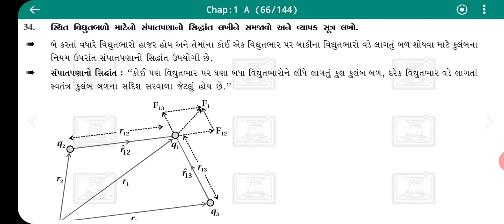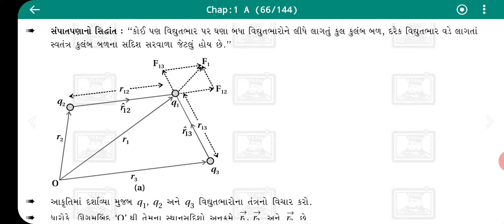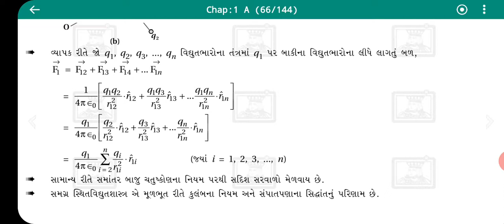Ch 1 ELECTRIC CHARGE AND FIELDS point 1.7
My link of telegram